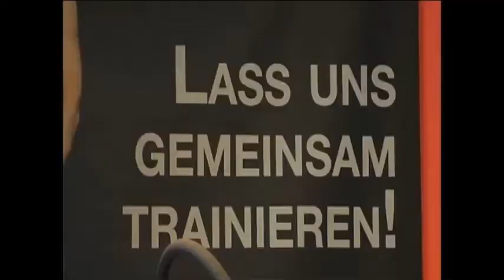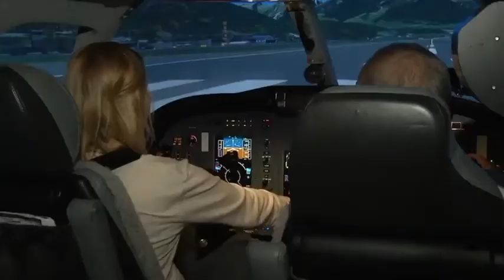Eva Güthe Showreel TV moderatorenpool-deutschland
moderatorenpool-deutschland Eva Güthe  Moderatorin
Buchung über kontakt@moderatorenpool-deutsc­­­­­hland.de oder mobil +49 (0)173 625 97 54 bei Katharina Gerlach